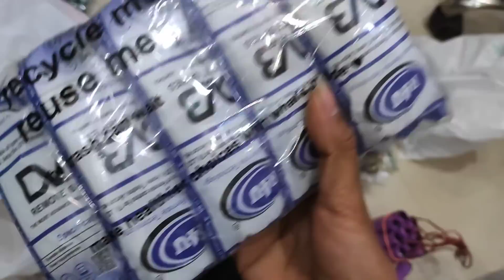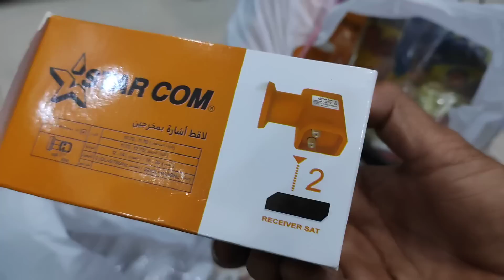Electronic Components All Type कितने का क्या मिला खुद देख लो कितने रूपए ख़र्च हुए